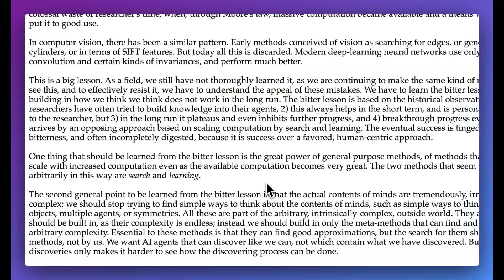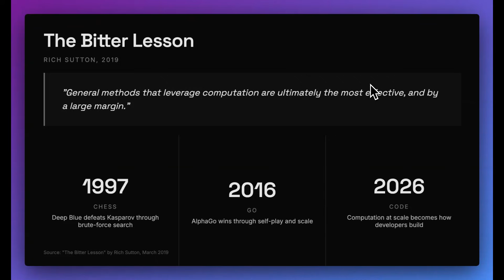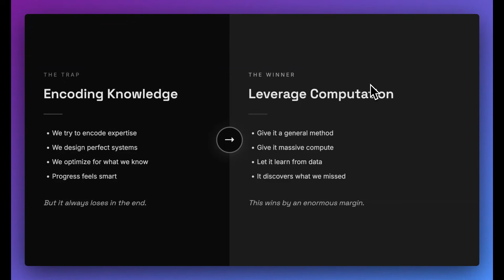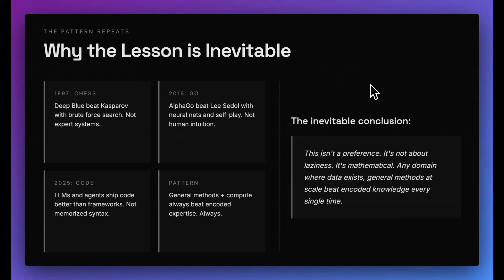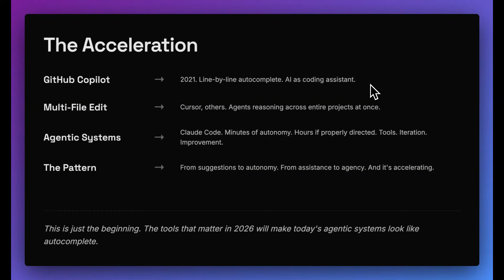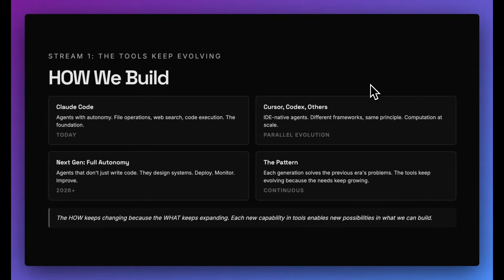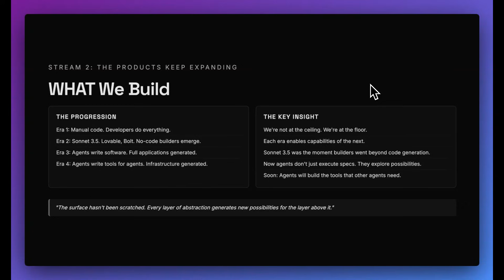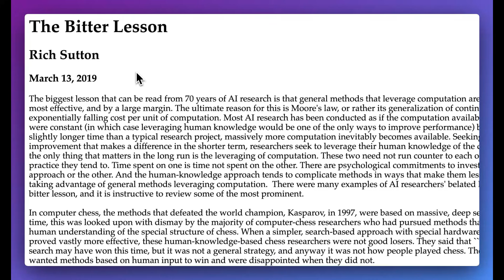The Bitter Lesson: How We Build and What We Build is about to change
In this video, we explore Rich Sutton's 'Bitter Lesson' and its implications for the future of software development, particularly as we approach 2026. We discuss the key principles from Sutton's philosophy, such as leveraging general methods and computation, and observe how these ideas have influenced AI milestones from Deep Blue to AlphaGo. The video reviews the progression of coding tools like GitHub Copilot and explores how agentic systems are poised to revolutionize both 'how' and 'what' we build in software development. The discussion emphasizes a shift towards agents that operate with higher autonomy and adaptability, laying out a vision for a future where AI agents might independently code, create tools, and even build infrastructure. Join us as we dive into these transformative changes and what they mean for developers in the near future.

00:00 Introduction to the Bitter Lesson
00:47 Understanding the Bitter Lesson
00:57 Historical Examples of AI Progress
01:52 The Power of General Methods
05:06 Evolution of Coding Tools
06:18 Future of Software Development
07:57 How We Build vs. What We Build
09:37 Agent-Driven Development
10:37 Conclusion and Final Thoughts